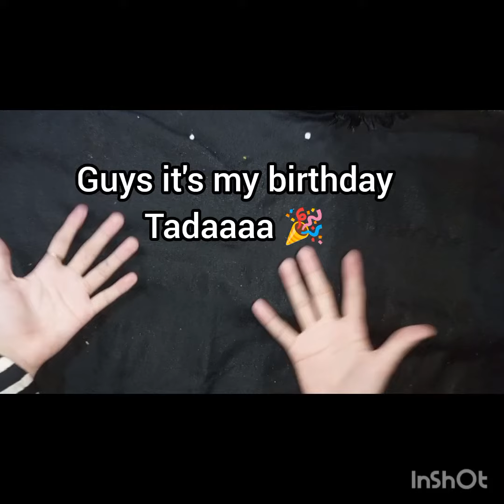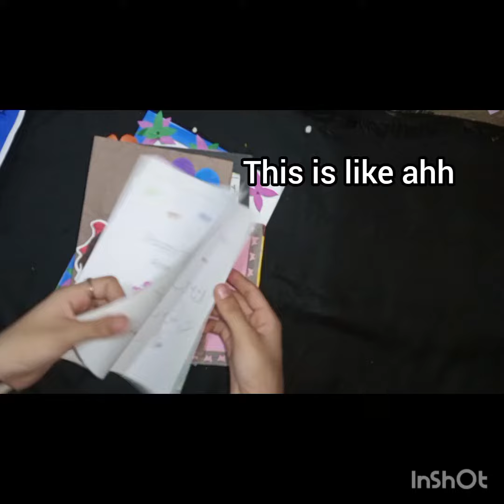BIRTHDAY SPECIAL 🎉🎉||UNBOXING MY GIFTS👀🤍||TYSM✨birthday gifts @Itx_me_Adan subscribe for more 🫂🤍